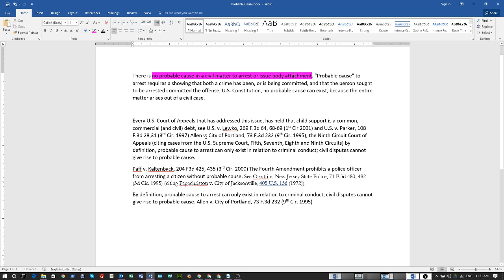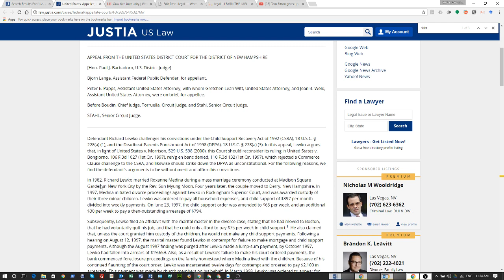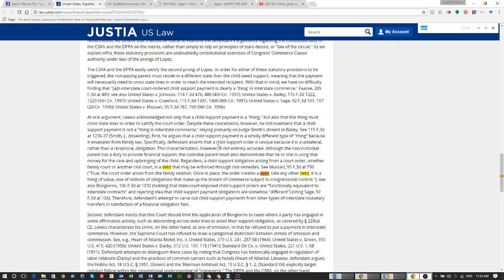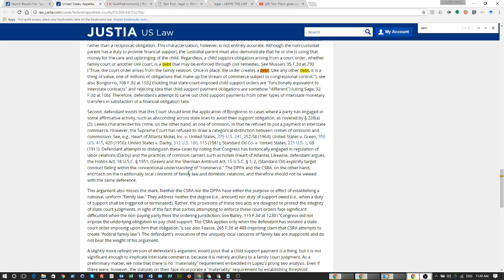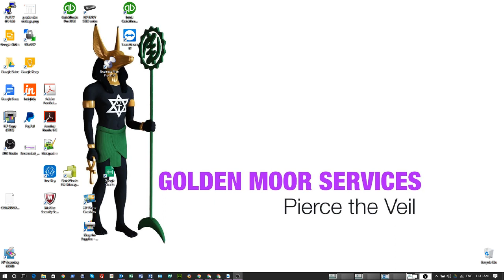The United Nuwabian Nation Of Moors - Is Child Support a special kind of debt